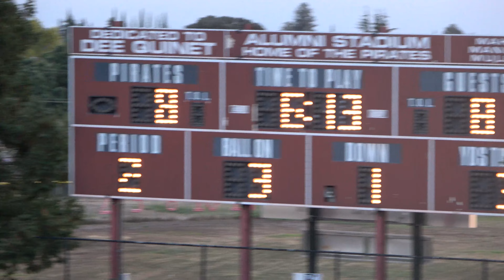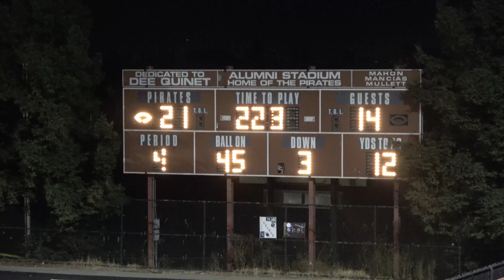14U Santa Clara Lions at Coyote Creek Wildcats (San Jose, Ca) Pop Warner Playoffs 10/29/2023 4K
14U Santa Clara Lions at Coyote Creek Wildcats (San Jose, Ca) Pop Warner Playoffs 10/29/2023 4K